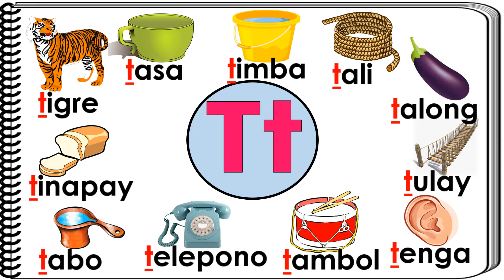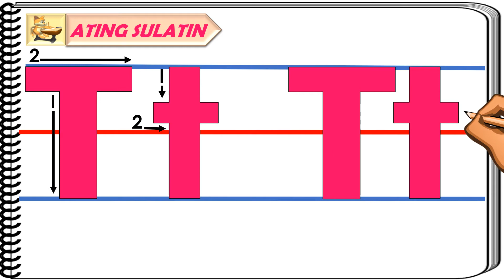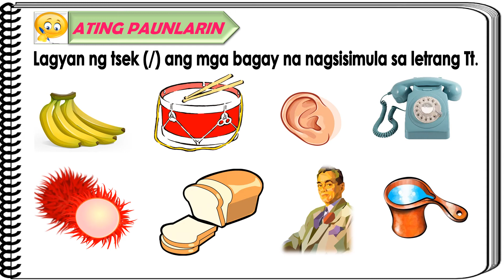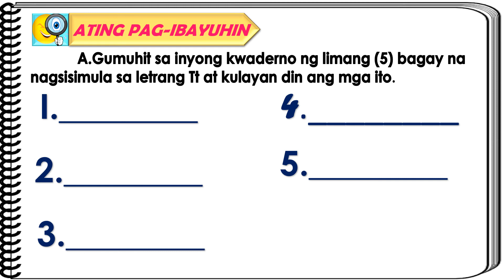Letrang Tt Aralin 22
Making Learning in  Sounding Letters Through the Easiest Way for Children. Sharing is Caring, Happy Teaching po!